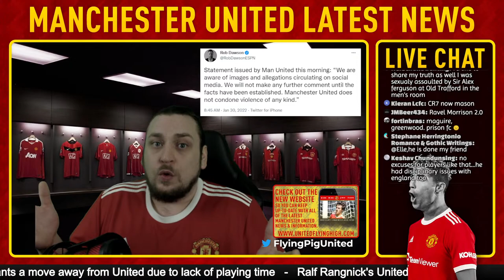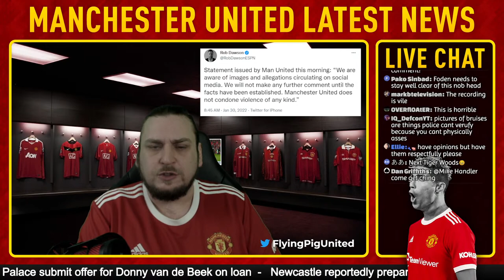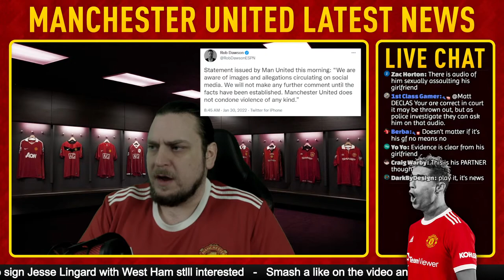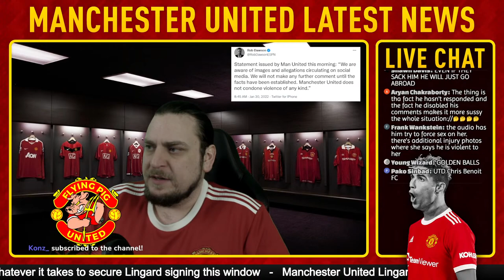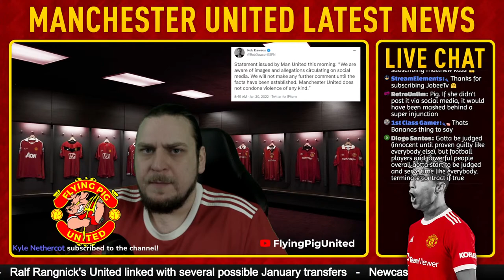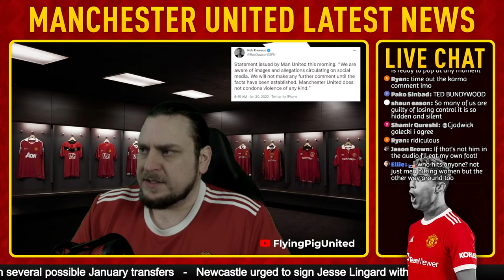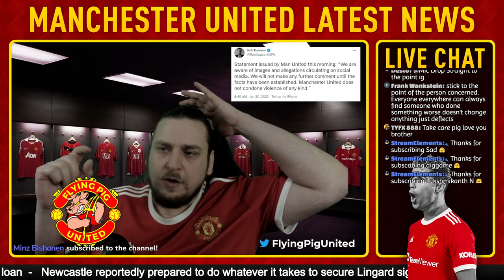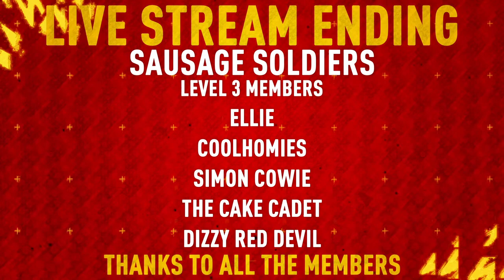Mason Greenwood Allegations - Is He Finished at United? Man Utd News LIVE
Live latest Manchester United news including domestic abuse allegations against Man United's Mason Greenwood. Phil Jones is wanted by Bordeaux on loan and fresh reports linking Donny van de beek with a loan away from United this window with Crystal Palace and Everton in line. We have all the latest info on Ralf Rangnick's stance on January transfers Plus links and latest news with players Zakaria, Haidara, Kamara and more plus all the latest Man United news and rumours and latest goings on at the club!

The comments and views in the live chat are not my own and do not represent myself or the channel

Women can call The Freephone National Domestic Abuse Helpline run by Refuge on 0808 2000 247 for free at any time, day or night. The staff will offer confidential, non-judgemental information and support

Men’s Advice Line run by Respect is a confidential helpline specifically for male victims. 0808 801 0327
info@mensadviceline